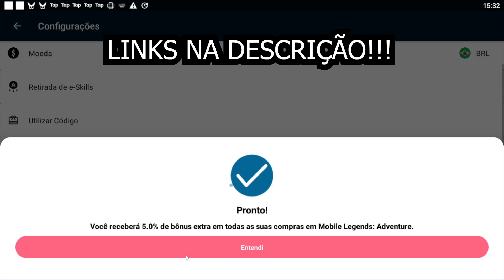ANÁLISE DE COMPOSIÇÕES PVE - DICAS PARA CONSTRUIR TIMES PARA LATE GAME!!!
Nesse vídeo vou dar algumas dicas para deixar seu endgame no pve mais fácil no game mobile legends adventure!

🔥 Parceria com a Aptoide